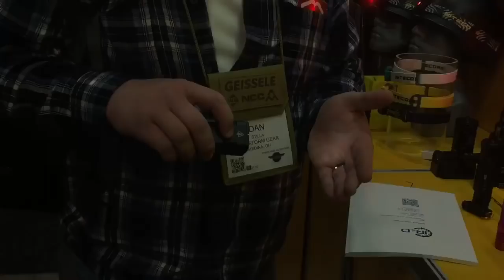SHOT Show 2018 Super Bright Flashlight Concept 2 From NITECORE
The 6500-lumen monster Concept 2 has 12800mAh battery built-in.